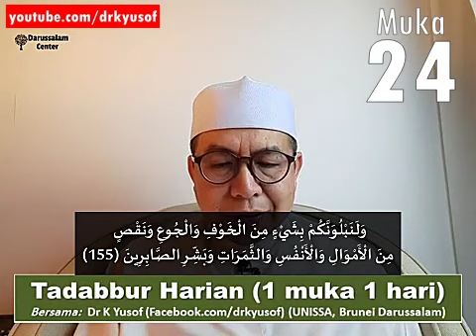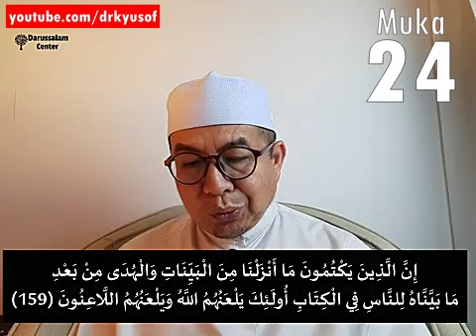Tadabbur muka 24 (13 Mac 2023)